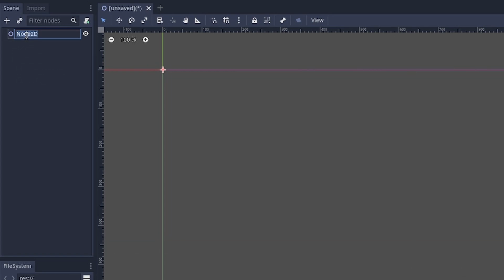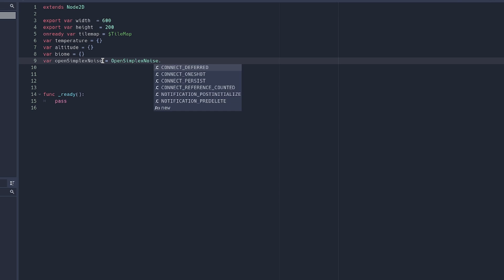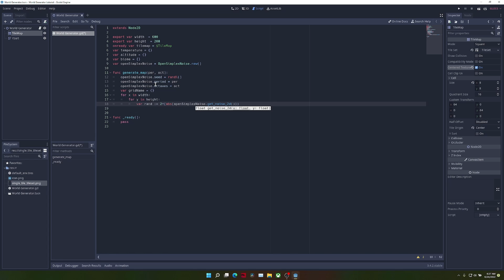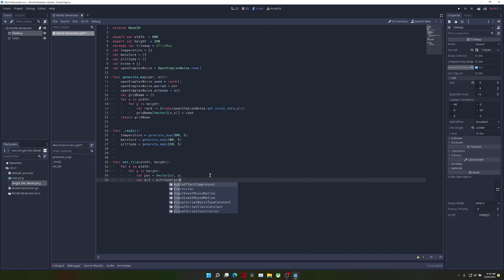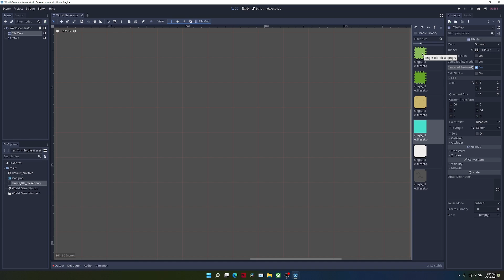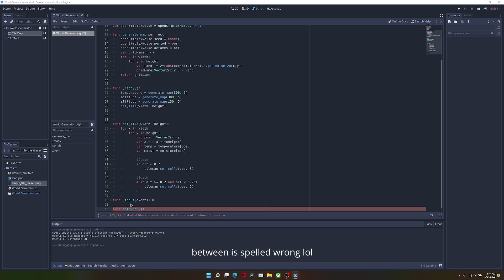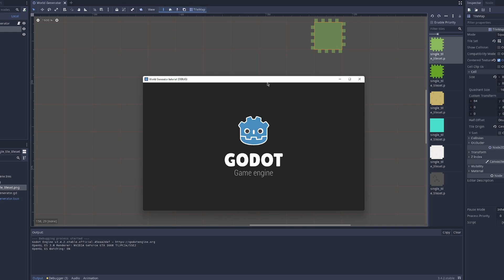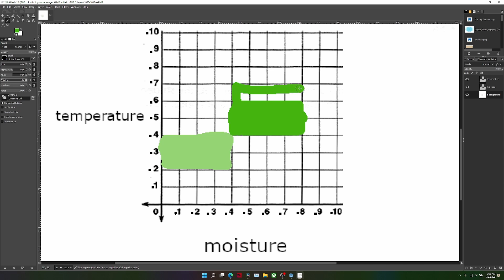Godot Procedural Generation with BIOMES tutorial part 1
A quick tutorial on terrain generation with biomes in godot, using temperature, moisture, and altitude. It uses Opensimplex Noise which is like Perlin Noise. Its like procedural genration.

♪ Sunset (Prod. by Lukrembo)